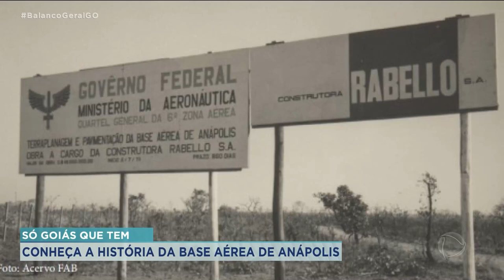SÓ GOIÁS QUE TEM: CONHEÇA A HISTÓRIA DA BASE AÉREA DE ANÁPOLIS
NO QUADRO SÓ GOIÁS QUE TEM DE HOJE VAMOS CONHECER UM POUCO DA BASE AÉREA DE ANÁPOLIS. A UNIDADE MILITAR FOI CONSTRUÍDA NUMA LOCALIZAÇÃO ESTRATÉGICA PARA A DEFESA DE BRASÍLIA.TUDO ISSO VOCÊ VE NA REPORTAGEM DO LEONARDO GONÇALVES.